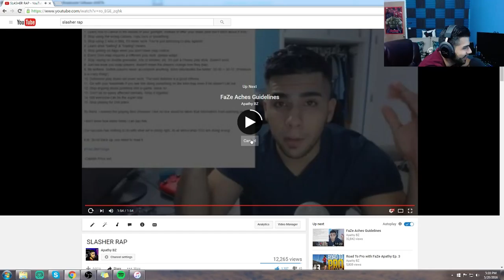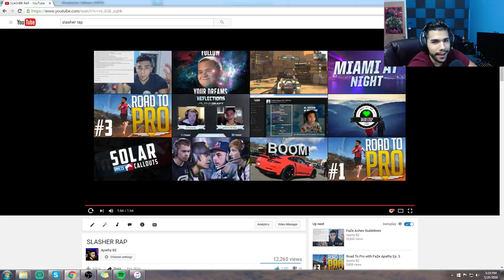REACTING TO MY SLASHER RAP (WARNING: FIRE)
Lmao hope you have a laugh and enjoy this fuego rap
Lyrics:

My name is Slasher
I aint a Passer
I rap harder than Censor can with his Pastor
I sling slash Bash
Hashtag rash
But I aint itchy
DO you wanna scratch?
well leave it to the sling slash lash
MY rap game tight
yeah I know how to fight
Beat downs thats my type
killing spree?! Thats right!
You know how I do
macaroni and Cheese
boiled in the stew.

Melted Cheese
Melted Cheese
Melted Cheese
in my mouth.

Now that my appetite is gone
come with the gun aimin at your mom
jk I'm playin
VIDEO GAMES!
Most versatile player
did i say it wrong?
HA I AINT WRONG.
Bal to strong
map you across the map
like ping pong.

MELTED CHEESE
MELTED CHEESE
MELTED CHEESE
in my mouth.

Now here comes the finale
I spit fire
nah I aint a dragon
exo movement on fleek
nah I aint lyin.
hit em with the 1,2
with my crew
I said FAZE UP
thats my cue.
Winning championships
its what I'm going to do next
won one?
thats not enough for the best.